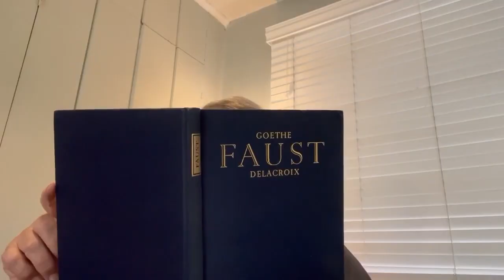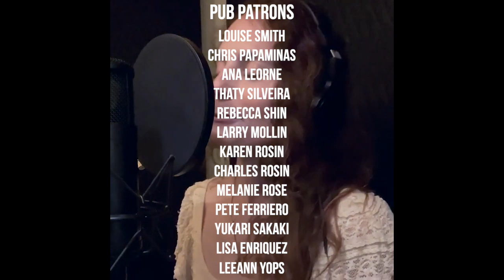Brandon Walsh's 'Christmas in London'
Set somewhere after Season 7. Brandon Walsh (Jason Priestley) heads to meet Brenda in London. He runs into quite a cast of characters including Roy Randolph.
Plus appearances by Mrs. Teasley, Professor Finley and more!

Written by Charles Rosin